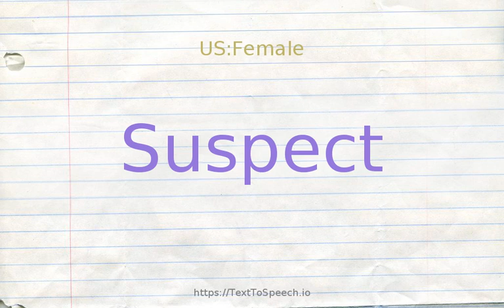How to pronounce suspect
Learn how to say Suspect in English correctly with TextToSpeech.io free pronunciation tutorials. American & British English pronunciation of male & female voices provided in videos. Check them out!

    Suspect definitions:
    (n): a person or institution against whom an action is brought in a court of law; the person being sued or accused
    (n): someone who is under suspicion
    (v): regard as untrustworthy; regard with suspicion; have no faith or confidence in
    (v): imagine to be the case or true or probable; "I suspect he is a fugitive"; "I surmised that the butler did it"
    (v): hold in suspicion; believe to be guilty; "The U.S. suspected Bin Laden as the mastermind behind the terrorist attacks"
    (s): not as expected; "there was something fishy about the accident"; "up to some funny business"; "some definitely queer goings-on"; "a shady deal"; "her motives were suspect"; "suspicious behavior"